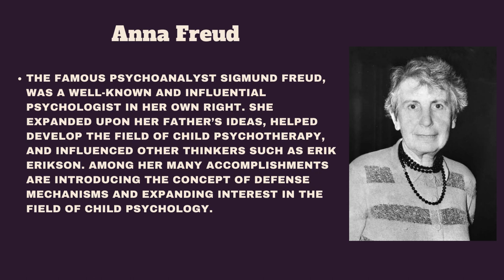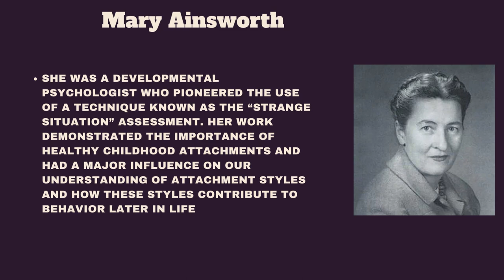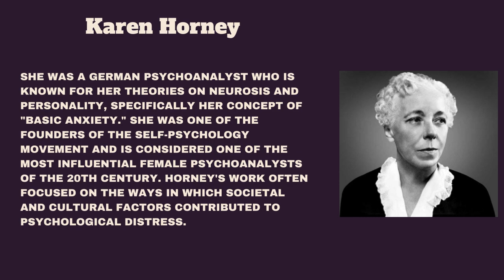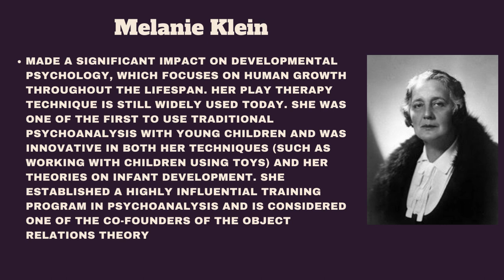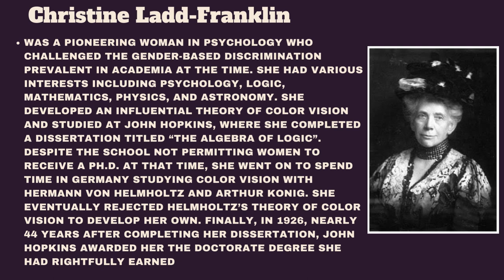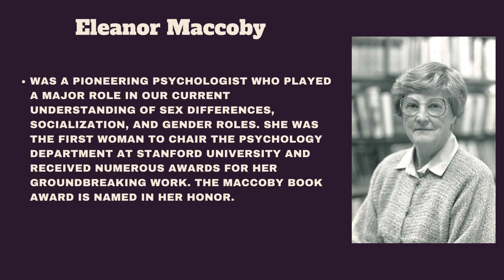famous psychologists and their theories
famous women psychologists and their contributions in the field of psychology:-

Anna Freud
Mary Whiton Calkins
Susan Blackmore
Carol Dweck
Barbara Fredrickson
Angela Duckworth
Anne Treisman
Emőke Bagdy
Julia Kristeva
Gabriele Oettingen
Susan Fiske

list of famous woman psychologists and their contribution
psychologist and their contribution
list of psychologists and their theories
prominent theorists and their contributions to education
historical figures in psychology
psychology scientists and their books
top ten psychologist in the world
women's contribution to the world
top 10 psychologist in world
top 10 female leaders in history
psychologist
psychologist day in the life
psychologist interview
psychologist bts
psychologist banne ke liye kya karna padta hai
best psychologist in india

being a psychologist

best psychologist

best psychologist in the world
best psychologist in kolkata

best psychologist in hyderabad

psychologist career

psychologist course
psychologist career path

psychologist counselling
clinical psychologist

child psychologist

criminal psychologist

carmella psychologist

clinical psychologist salary

clinical psychologist malayalam

counselling psychologist
day in the life of a psychologist

difference between psychologist and psychiatrist
psychologist education

educational psychologist

experimental psychologist